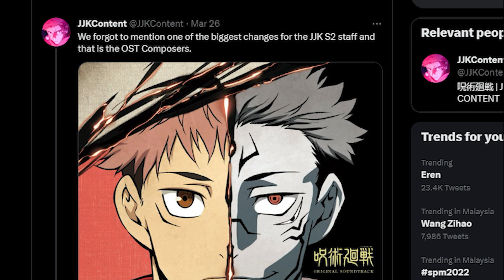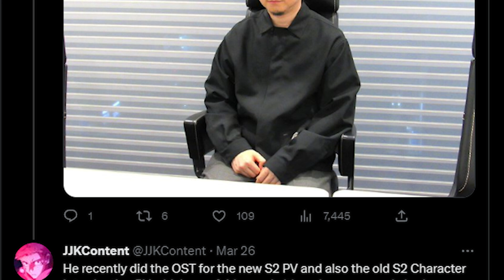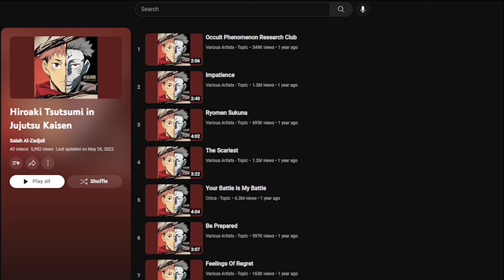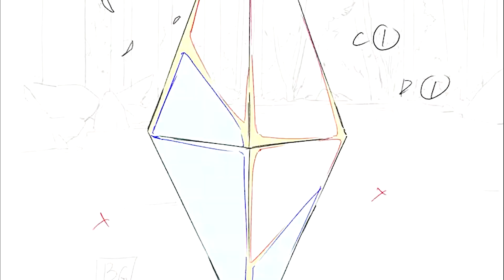2 COMPOSER LEFT THE TEAM? Jujutsu Kaisen Season 2 OST Composer Team CHANGED! | JJK Season 2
I'm definitely looking forward to see Terui's New OST in JJK Season 2!